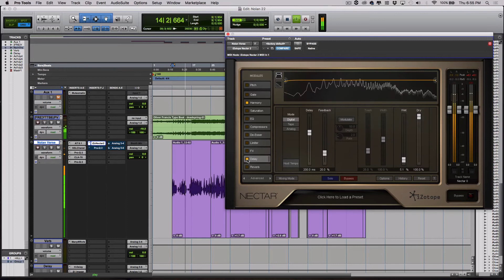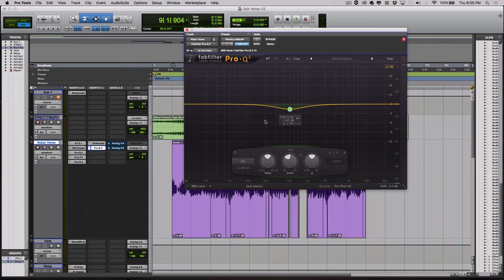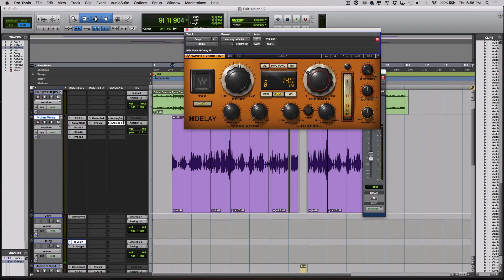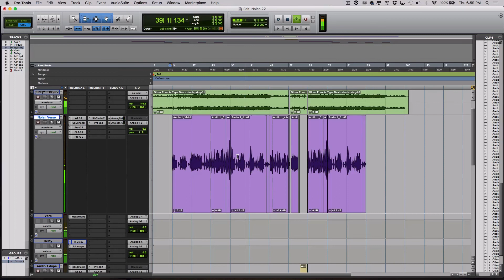Post Malone Vocal Effect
Check out all of my mixing secrets in my Complete Mixing Course

In this video we are breaking down how to achieve the very popular Post Malone vocal effect that you hear in some of the most popular songs on the charts. It can be described as a lush and full reverb and processed vocal.

To achieve the Post Malone Vocal Effect I used Autotune, standard EQ/compression and then a plug in from iZotope called Nectar 2. When using the harmonization effect, experiment using different harmonies and intervals to achieve a more unique sound to capture the feel for the record you are mixing. Remember...always mix to the style of the song.

If you have any questions regarding the Post Malone vocal effect, leave it in the comments and I will respond as soon as possible!

My Gear:
Main Camera
Main lens with blurry backgrounds
Super crazy wide angle lens
My macbook that edits really well
My main recording mic
My main preamp
My audio interface
Compressor I use for tracking
My big monitors

I get money when you buy through these links...so buy through these links^

And here is a bonus:

Incredibly useful platform for building a record label. It's what I used